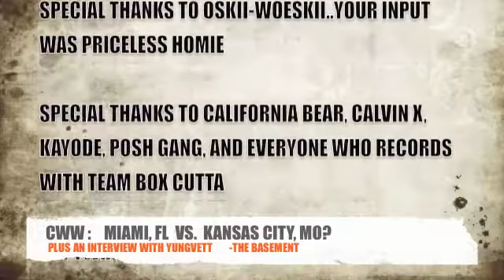Kansas City Vs. Miami x Yungvett Live interview (THE BASEMENT Episode 101)